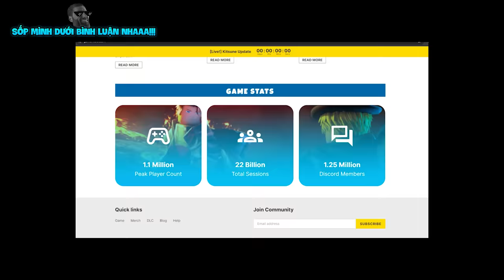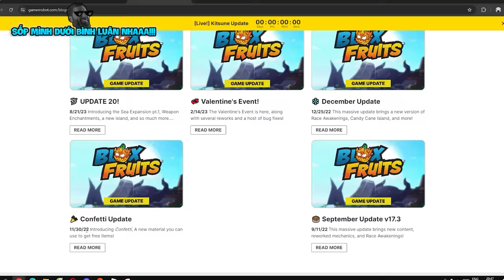UPDATE Dragon CUỐI CÙNG Cũng RA MẮT Trong Blox Fruit | Blox Fruits